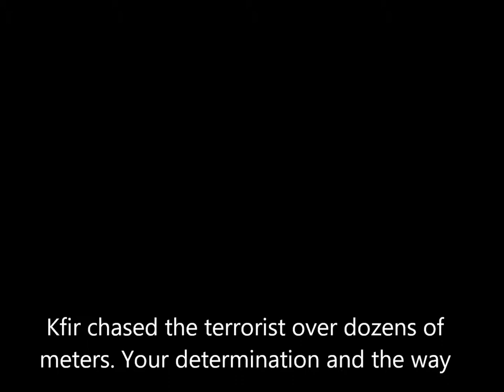Kfir Itzhaki, Krav Maga expert, recieves a medal of bravery after defeating an Arab knife terrorist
An excerpt from the award ceremony for Kfir Itzhaki, after defeating an Arab knife-wielding terrorist in Israel. The award was given by  commander of the Central District of the Israel Police, in the presence of other senior police leadership.

​Kfir Itzhaki is an international speaker, therapist, author, Bachelor of Laws, mediator and founder of a worldwide organization in the field of Krav Maga and psychology teachings, "INSTINCT - Integrated Israeli Combatives." As part of his position in the organization, Itzhaki travels to several different countries each year, with hundreds of adults, children, police officers, security guards and military personnel studying at the organization's branches around the world.

Itzhaki has 30 years of experience in Krav Maga and martial arts. In the past Itzhaki was also a professional fighter and competitor in various martial arts, such as Muai Thai and Karate. He is a 2nd Dan Black Belt in Karate, and won the Israeli Karate Championship. Later on in his career and due to the expansion and global influence of INSTINCT organization under his leadership, he was awarded an honorary 1st Dan Black Belt in taekwondo, from the biggest Taekwondo association in Mexico, for his contribution to the development of martial arts and self-defense worldwide.

Prior to his recruitment to the IDF, Itzhaki was on the verge of losing his eyesight due to severe complication during an eye surgery. During his military service, which included an extended service, Itzhaki, ranked Master Sergeant, served as a combat operator and head of the close-quarter combat instruction department in Duvdevan, IDF's elite undercover counter-terrorism unit Duvdevan unit specializes in urban counter-terrorism warfare, with the specialty of disguising as Arabs in order to execute arrests and targeted killings of terrorists in the most hostile Arab regions in Israel. The unit is also known to have highly trained members in both human and mechanical counter-surveillance. Unlike other special forces, the unit can operate independently in more than one place at a time.

During his training in Duvdevan, Itzhaki lost his short-term memory due to a training accident. After finishing the training, he represented the unit at the IDF Karate Championship, where he won the gold medal. Itzhaki graduated with the highest ranking from both the IDF's Krav Maga instructors course and the senior Krav Maga instructors course, and was chosen as an honors instructor in both.

As a civilian, Itzhaki was awarded two civilian medals of heroism and bravery for saving a girl from a rape and for neutralizing a knife-wielding terrorist using his bare hands in another incident. This terror attack, which Itzhaki was not initially involved in, is considered one of the most severe stabbing attacks during the "Knife Intifada." The Knife Intifada was a wave of Arab attacks from autumn 2015 through the first half of 2016, primarily targeting civilians and often employing improvised weapons like knives and other sharp objects. Itzhaki was injured during this terror attack. Despite his injury and the dramatic change in his life, he chose to complete his law degree and continue leading the organization he founded.

Itzhaki's actions and contributions to the state of Israel have gained international recognition and resonance in many media channels worldwide. In addition to the civilian medals of heroism and bravery granted by the state of Israel, he was awarded the prestigious "Guardian of Israel" ("Magen Israel") award by the global "StandWithUs" organization. The award ceremony in Los Angeles was attended by thousands, including ambassadors, parliament members, senior IDF and US military officials, and former high-ranking members of the Israeli and American security systems.